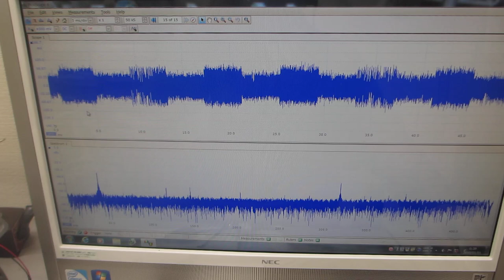オリジナル超音波プロ－ブの発振（スイープ発振、パルス発振）システム